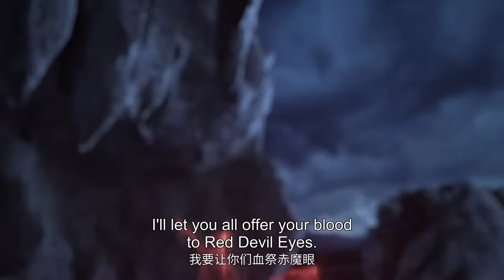💥鬼厉陆雪琪花海交手，“你杀了我自然就过去了” |诛仙 Jade Dynasty |Chinese Animation | Donghua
感谢关注！
视频节选自《诛仙》，完整剧集请看@TencentVideoAnimation
【诛仙 Jade Dynasty】
动漫简介：
《诛仙》一夜间惨变孤儿的张小凡被青云门收为弟子，经过五年刻苦修炼，他在师门七脉会武上大放异彩，后被派往空桑山打探魔教行迹，旅程中，他与师姐陆雪琪遭遇危难，并结识救护了魔教女子碧瑶，同时，新的危险也在前方等待着他。